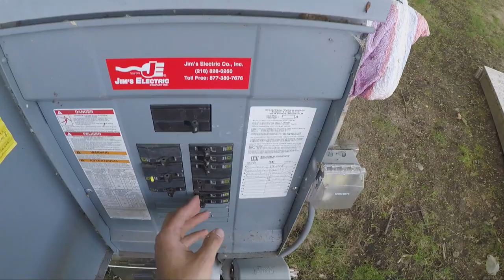Enjoy a Quick and Beautiful Trip to Brainerd Minnesota | The Mason Gang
In this project, we have recorded a quick and beautiful Trip to Brainerd Minnesota. So watch this video till the end and enjoy.